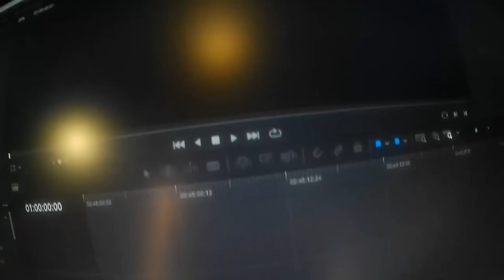Scots Gaelic EP3: Etiquette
The lighting quality is a bit poor.

Hopefully you guys enjoyed this.